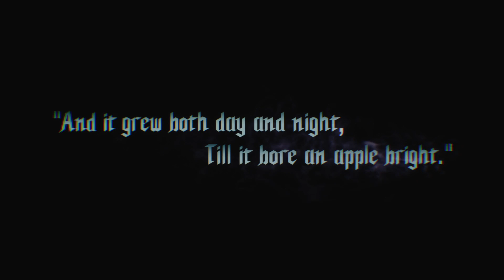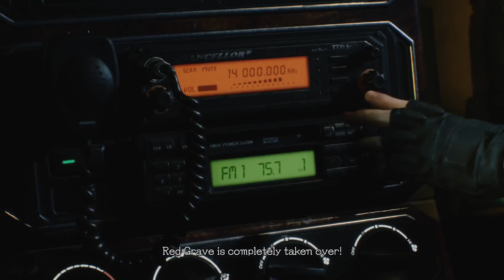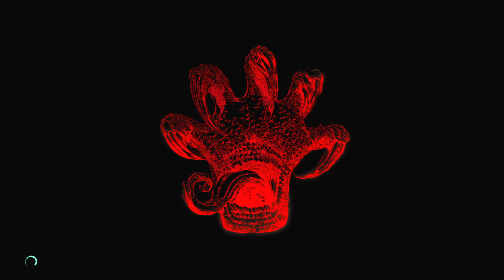Is This The End of Our Hero? Devil May Cry 5 Missions 1&2